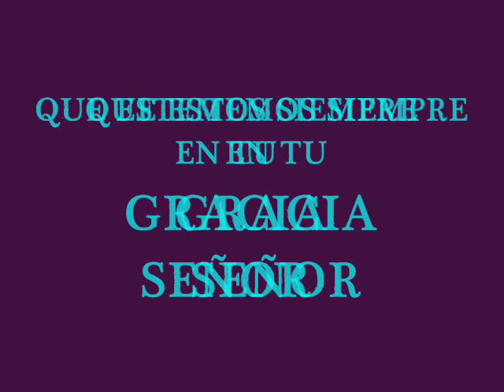ALABANZA, NAZARENO, NAZARENO...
En tus oraciones pídele al SEÑOR lo que necesites, pero sabes el tienes que pedírselo no sirve solo el " DIOS MIO" y al orar el te escucha y sabes...el ya sabia de tu necesidad pero tienes que acercarte y creer en EL y el SEÑOR, REY DE REYES te dará lo que necesitas pero no como tu lo pidas ni de la forma que lo quieras...si no como de veras lo necesitas y de la manera que lo necesites y si saber como te AYUDARA...SOLO TEN FE...DIOS no esta a tu lado...DIOS esta dentro de TI...AMEN...♥